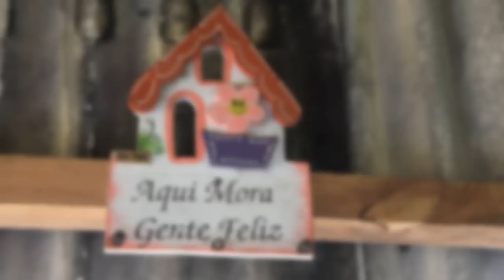🚲 FOMOS ROUBADOS - T.1/EP.68 🚲 IÇARA - SC 🚲 DO RIO À ARGENTINA DE BICICLETA 🚲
Como fomos muito bem recebidos na cidade de Içara e estávamos em um lugar super confortável, resolvemos ficar mais dois dias acampados na casa dessa querida família, para editarmos mais alguns vídeos para vocês aqui no canal. Dormimos super bem e em um lugar ótimo, mas bem no segundo dia de hospedagem fomos roubados por uma galinha sem vergonha que subiu na mesa, furou a embalagem e levou os nossos preciosos sanduíches embora. Rssss

OBRIGADO POR CURTIR E COMPARTILHAR!